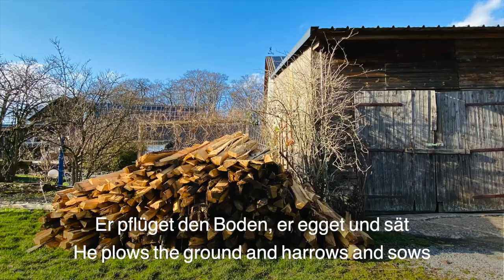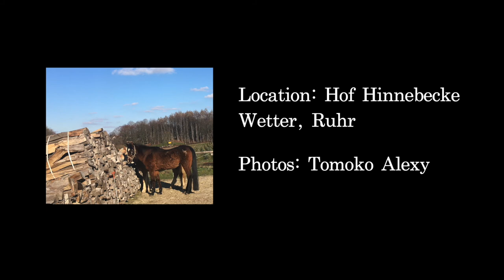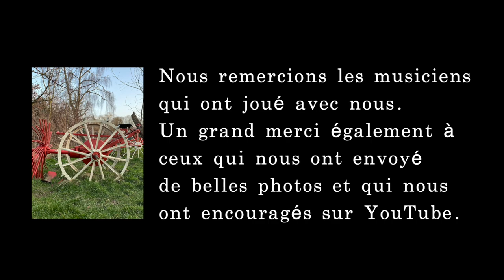8.Frühling!👨🏻‍🌾【②Europen Songs of Spring】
⬇️Unten in der Infobox können Sie mehr über das Stück erfahren!🎶
⬇️説明欄もぜひお読みください🎶
⬇️Find out more about the music in the Infobox below!🎶

Ensemble la Perle /Tamayura
Bassoon  : Minori Tsuchiyama
Horn : Shukuko Okamoto-Farges
Piano : Satomi Nishi

☃️Der Winter ist vergangen  - Volkslied (1537)🌷

1. Der Winter ist vergangen,
ich seh des Maien Schein,
ich seh die Blümlein prangen,
des ist mein Herz erfreut.
So fern in jenem Tale,
da ist gar lustig sein,
da singt Frau Nachtigale
und manch Waldvögelein.

2. Ich geh den Mai zu hauen
hin durch das grüne Gras,
schenk meinem Buhl die Treue,
die mir die Liebste was.
Und bitt, daß sie mag kommen,
alll an dem Fenster stahn,
empfangen den Mai mit Blumen.
Er ist gar wohl getan.

3. Und als die Allerliebste
sein Reden hatt gehört
da stand sie Traurigliche
und sprach zu ihm ein Wort
"Ich hab den Mai empfangen
mit großer Würdigkeit!"
Er küßt sie an die Wangen
war das nicht Ehrbarkeit?

4. Er nahm sie sonder Trauern
in seine Arme blank,
der Wächter auf den Mauern
hob an sein Lied und sang:
Ist jemand noch darinnen,
der mag jetzt heimwärts gehen.
ich seh den Tag aufdringen
wohl durch die Wolken schön.

5. Ach, Wächter auf der Mauer,
wie quälst du mich so hart!
Ich lieg in schwerer Trauer,
mein Herz leidet Schmach.
Das macht die Allerliebste,
von der ich scheiden mus;
das klag ich Gott dem Herren,
dass ich sie lassen muss.

6. Ade, mein Allerliebste,
ade, ihr Blümlein fein.
Ade, schön Rosenblume,
es muß geschieden sein,
bis das ich wiederkomme,
sollst du die Liebste sein.
Das Herz in meinem Leibe
das ist ja allzeit dein.

☃️冬過ぎ去りし🌷

1. 冬がようやく過ぎ去った
5月の日差しを目前に
花々が咲き輝くのを見て
私の心は高鳴っている。
遠く連なる谷々も
楽しんでいるに違いない。
ナイチンゲール夫人が鳴いてるよ
森の他の小鳥たちもちらほらと。

2. 5月の祭り木（白樺の木）を伐りに行こう
青々とした野原を通り抜けて
私の大事な人に真心を伝えよう
私の愛するあの人に。
そして彼女に頼むんだ
こちらへ来てくれるかい、と。
窓際に立って
花盛りの5月を迎えてくれと。
ああ、なんて素敵な季節だろう！

3. そして一番大切な人が
彼の話を聞いた時
信頼しきって伝えたよ
｢私は5月という月を心を込めて迎えました｣
彼は娘の頬にキスをした
これは本心なんだろう？

4. 彼は悲しむ事なく
彼女を強く抱きしめた
壁の上の見張り番が
歌を掲げて歌ったよ
誰かまだ中にいるのなら
さあ家に帰る時間だよ
僕には新しい１日が
雲間から美しく始まるのが見えているよ

5. ああ、壁の上の見張り番、
なんで僕をそんなに苦しめるのか！
僕はひどく悲しんでいると言うのに。
僕の心は傷つき苦しむ。
なぜなら僕はあの最愛の人と
お別れしないといけないから。
僕は神様に嘆かずにはいられない
彼女を置いていかないといけないなんて。

6. さようなら僕の愛する人
さようなら素敵なお花たち
さようなら美しいバラの花よ
お別れの時が来てしまった
僕がまた来るその時まで
愛する君のままでいておくれ
僕のこの身のこの心は
いついつまでも君のもの
👨🏻‍🌾Im Märzen der Bauer👩🏻‍🌾

1. Im Märzen der Bauer die Rößlein einspannt.
Er pfleget und pflanzet all’ Bäume und Land.
Er ackert, er egget, er pflüget und sät,
und regt seine Hände gar früh und noch spät.

2. Die Bäurin, die Mägde, sie dürfen nicht ruhn;
sie haben im Haus und im Garten zu tun:
sie graben und rechen und singen ein Lied,
sie freun sich, wenn alles schön grünet und blüht.

3. So geht unter Arbeit das Frühjahr vorbei,
dann erntet der Bauer das duftende Heu;
er mäht das Getreide, dann drischt er es aus:
im Winter, da gibt es manch fröhlichen Schmaus.

👨🏻‍🌾三月のお百姓さん👩🏻‍🌾

1. 三月にはお百姓さんは馬を車につなぐのさ
畑と牧場の手入れをするんだよ
全ての木を植えて土地を手入れして
土を起こして耕して鋤をかけたら種をまく
朝から晩まで大忙し

2. お百姓のおかみさんとメイドたち、休む暇なんかありゃしない。
家の中でも庭ででも、やらなきゃいけないことだらけ。
土を起こして耕して、その間に1曲歌ってさ
あちらこちらが緑に溢れて花が咲いたら大はしゃぎ

3. そうして春はいつだって大忙しで終わるのさ
そしたら、いい匂いのする麦わらの収穫
穀物を刈り取ったら籾摺りだ
冬になったら、楽しくご馳走を頂くとしよう
🌱Es tönen die Lieder♫

1.Es tönen die Lieder,
der Frühling kommt wieder;
es flötet der Hirte auf seiner Schalmei:Tral-lal-lal-lal-lal-lal-lal-lal-atral-lal-lal-lal-la!

2.Die Buchfinklein lüpfen
die Flügel und hüpfen
Und tänzeln und schwänzeln im Nestlein herum:Zi-zi-will-will-will-will-will-ze-speu-zia,Zi-zi-will-will-will-ze-speu-zi-á!

3.Die Bienelein summsen
so selig und brummsen;
Sie saugen sich Honig
aus Blühten so süß:S-um-sum-sum-sum-sum-sum-súm-sum,S-um-sum-sum-sum-sum-sum-sum! |

4.Die Lerchlein sich schwingen zum Himmel und singenUnd preisen den Schöpfer, der alles vollbracht:Trrr-ri-li-ri-li-ri-li-rill-li,Trrr-ri-li-ri-li-ri-li-ri!

🌱歌が聞こえるよ♫

1. ほら歌がきこえるよ
春がまた来るんだよ
羊飼いがショームを吹いてるよ
トララララ…

2. ほら頭青アトリが羽を広げて飛んだり跳ねたりしているよ
小さな巣の周りを踊ったり跳ねたり
ツィツィ ヴィルヴィル ツェ スポイ ツィア…

3. ほらちっちゃな蜂たちがハミングしてる
一生懸命ブンブン言ってる
可愛く花から蜂蜜を吸ってるよ
ズムズムズム…

4. ほら可愛いひばりがお空に飛んでいって
歌うよ、全てを創ってくれた神様を称えて
トゥルルリリリリリ…

Photos by Tomoko Alexy
Mixed and mastered by Kenshow’s STUDIO
Produced by sound studio ‚Atelier Maman Germany’’